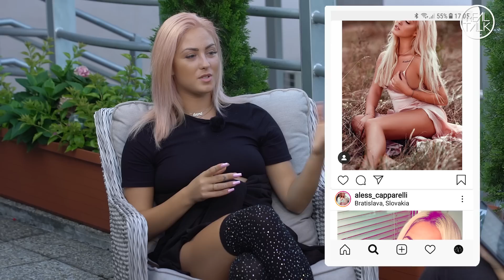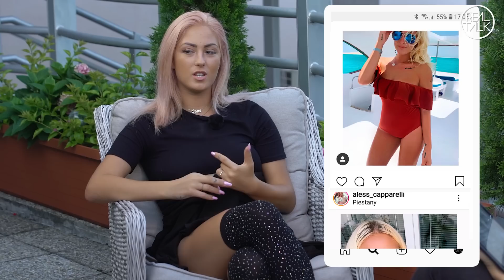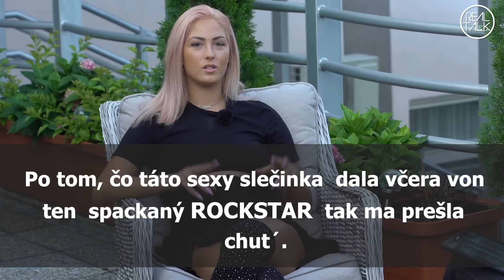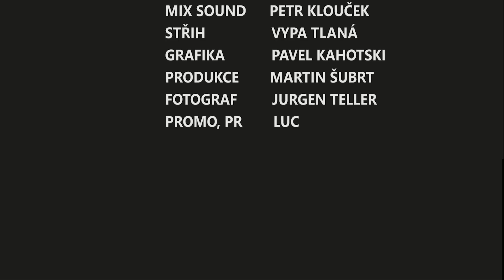Aless: Už cítím respekt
Děkujeme hotelu Baronka za možnost natáčet v jejich krásných prostorách a pohodlné ubytování v Bratislavě!
soutěž ukončena

Rozhovor s Aless:
01:00 Kolik času tráví na Instagramu, negativní komentáře, sexualita a rvačky
09:05 Střední škola
09:55 Umělec vs. neumělec, Ego a jeho rady, deska Druhá šanca
19:00 Jak píše texty
20:45 Prezentace na instagramu, umělost vs. přirozenost
26:25 Seriály
27:50 Ghost writing, Raz Simone a vztah na dálku
33:40 Uchylka a rituály, oblečení a nakupování
35:35 Kauza rockstar
45:25 Jakou hudbu poslouchá
47:05 Hacknutý účet na instagramu, konflikt se Separem, vztahy s jinými interprety, Sima a Sharlota
55:20 Holky vs. kluci na scéně
59:05 Ženský sex symbol, body positivity
01:01:30 Hra
01:03:35 Šikana, vztah s otcem
01:13:40 Anketa a soutěž